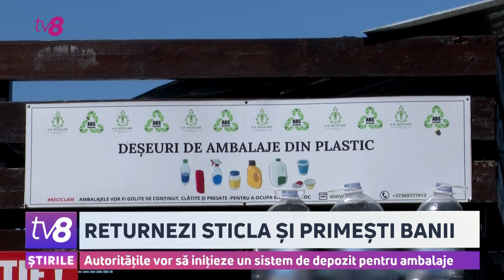Autoritățile vor să inițieze un sistem de depozit pentru ambalaje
Returnezi sticla și primești banii. Este un sistem prin care autoritățile speră să micșoreze cantitatea de deșeuri care ajunge la tomberon și, împlicit, la gropile de gunoi.